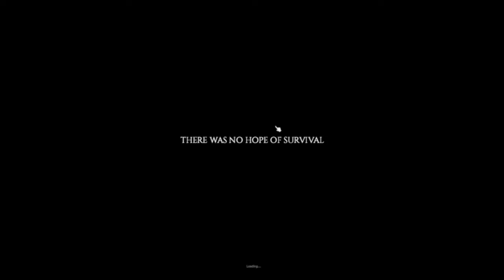Playing Project Zomboid for the first time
this video is kind of boring and terrible but I already screenrecorded it soooo might as well just throw it on here